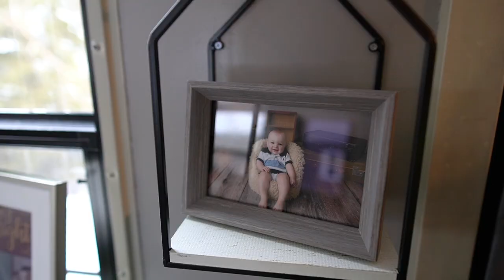DITL: Building Thomas the Train Set!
The Music Of Our Channel!

100ft Heated Water Hose
90 Degree elbow for fresh water connection